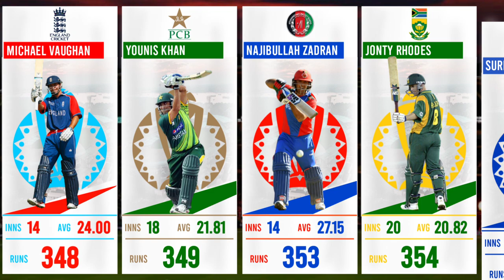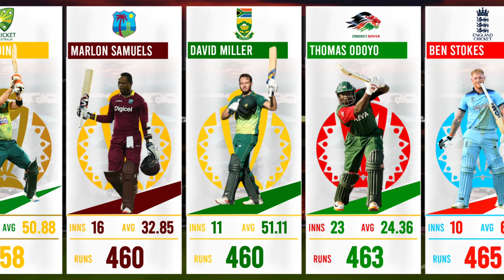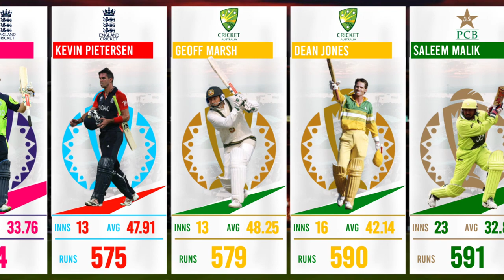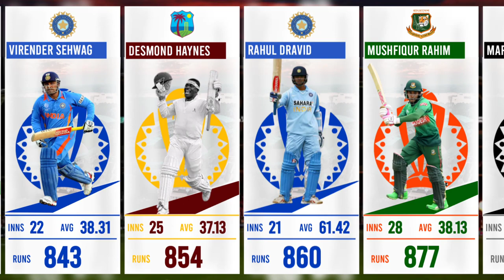ICC ODI World Cup Most Runs All Team Players | 1975 to 2019 | IND, AUS, ENG, NZ, SA, SL, WI, BAN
Cricket World Cup History Most Runs Batsman List
Top the video 163 Player list